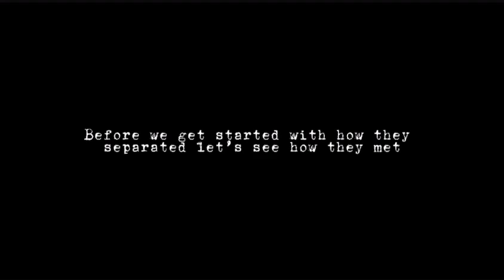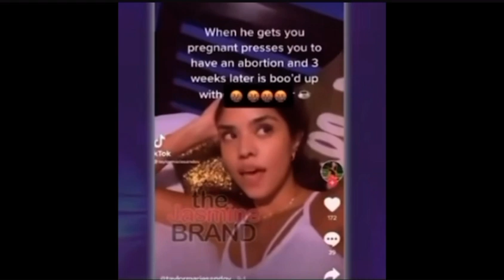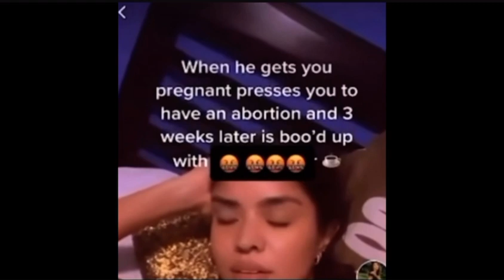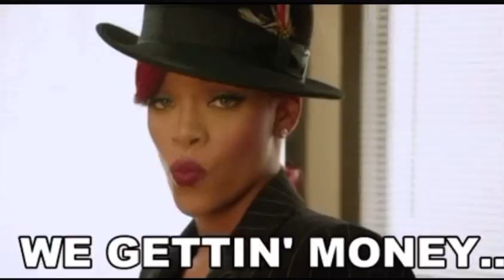KeKe Palmer & Darius Jackson Relationship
Keke Palmer and Darius Jackson has been dating since 2021. They had a child last year and are already separating. SMH relationships barely last these days.